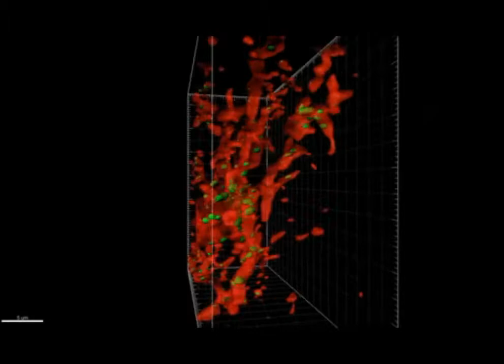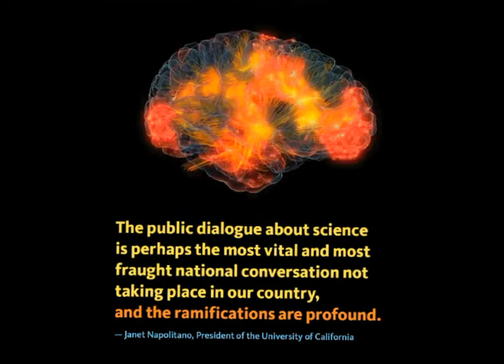Directing your Love from all you bring to your life, to all you desire in life.